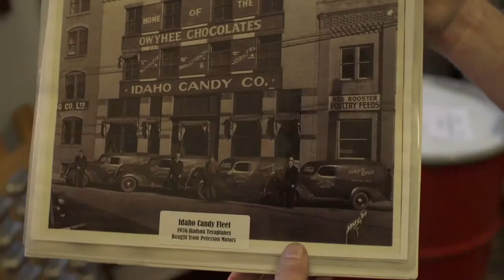Idaho Candy Company | This Built America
Dave Wagers, CEO of Idaho Candy Company, talks about keeping a 100-year-old tradition alive.

About: This Built America celebrates the rebirth of American industry. Explore the individuals and companies that are building and re-imagining America, whose ambition and dedication stretch from sea to shining sea.